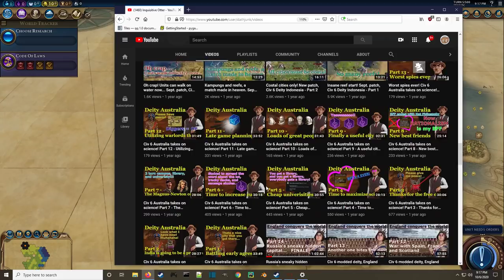Can you beat civ 6 without founding a city?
Not through any of this diplomatic victory stuff, we try to beat a game of civilization 6 through domination.